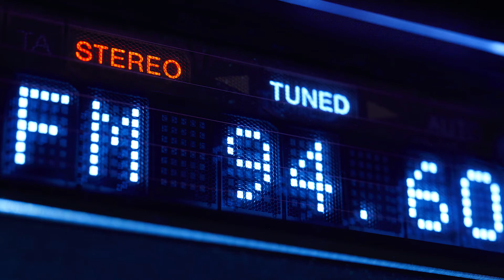RADIO reklamy (1995) - montaż reklam premier filmowych z anteny RMF FM: Ace Ventura, Mortal Kombat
Montaż dwóch fragmentów nagrania z anteny RMF FM.
Nagranie archiwalne by Vibes Archive / 1995, 2021